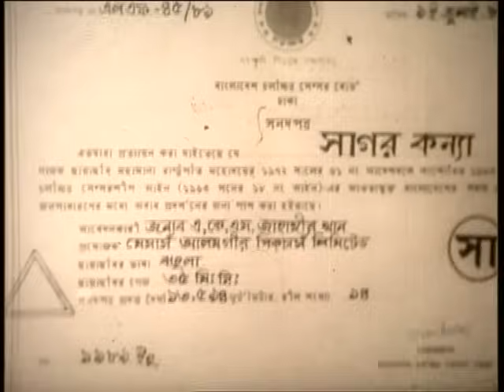Sagor Konna | সাগর কন্যা | Bangla Full Movie | Jinat | Sattar | Nishat | Shubroto | Jamboo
Movie : Sagor Konna (সাগর কন্যা)
Cast : Jinat, Sattar, Nishat, Shubroto, Jamboo.
Producer : Mesears Alamgir Pictures Ltd.
Story, Script & Director : Ibne Mizan
Label : G Series